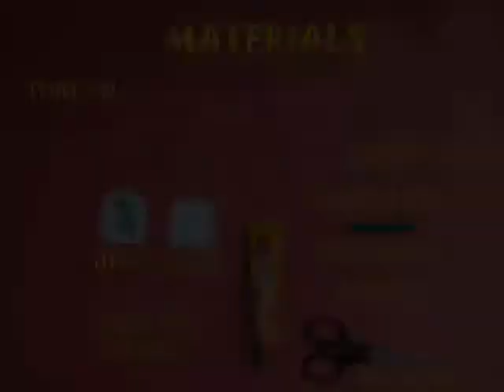BIRD IN CAGE - ORIYA - 17 MB.wmv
This simple toy demonstrates the principle of "persistence of vision". As you move the bow drill the refill spins and the images of the bird and the cage mix and we you the illusion that the bird is encaged.
This work was supported by IUCAA and Tata Trust. This film was made by Ashok Rupner TATA Trust: Education is one of the key focus areas for Tata Trusts, aiming towards enabling access of quality education to the underprivileged population in India. To facilitate quality in teaching and learning of Science education through workshops, capacity building and resource creation, Tata Trusts have been supporting Muktangan Vigyan Shodhika (MVS), IUCAA's Children’s Science Centre, since inception. To know more about other initiatives of Tata Trusts, please